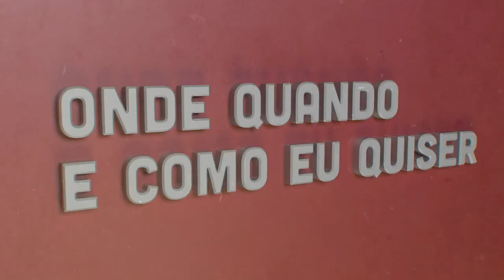Vanessa Martins - Parte 2 | Onde Quando e Como eu Quiser | Comprimido.pt 💊